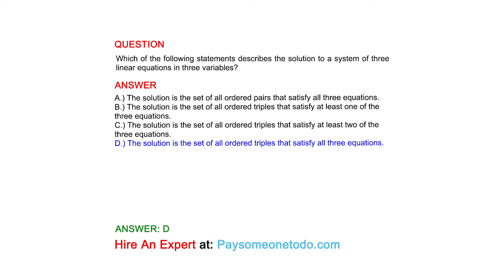Which of the following statements describes the solution to a system of three linear...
QUESTION
Which of the following statements describes the solution to a system of three linear equations in three variables?

ANSWER
A.) The solution is the set of all ordered pairs that satisfy all three equations.
B.) The solution is the set of all ordered triples that satisfy at least one of the three equations.
C.) The solution is the set of all ordered triples that satisfy at least two of the three equations.
D.) The solution is the set of all ordered triples that satisfy all three equations.